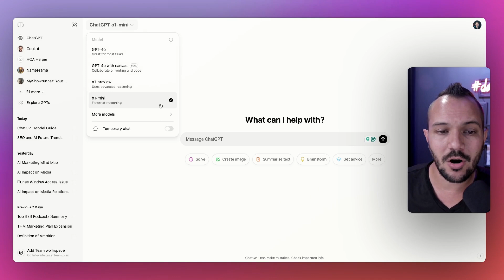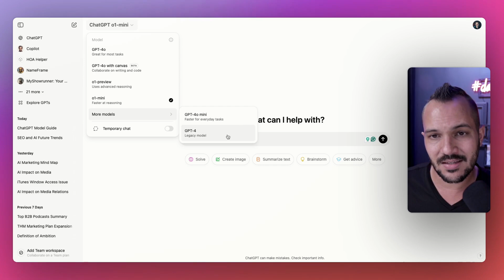The ULTIMATE ChatGPT Breakdown – Which Model Should You Choose?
In this episode, Dan Sanchez dives into the evolving landscape of ChatGPT, breaking down the six different models that are now available to users. Host Dan Sanchez takes a deep dive into each version—ChatGPT-4o, ChatGPT-4o Canvas, and the reasoning powerhouses o1iPreview and Mini—helping you understand how to leverage the right model for your marketing needs. Whether you're writing content, coding, or tackling complex reasoning tasks, you'll learn how each ChatGPT variant can optimize your workflow. Tune in to discover which ChatGPT model is right for you and how to unlock its full potential.

Timestamps:
00:00 – Introduction: Why ChatGPT is no longer one-size-fits-all
02:00 – Breaking down ChatGPT-4o and its capabilities
04:50 – ChatGPT-4o with Canvas: Collaboration made easy
08:30 – o1-Preview: The power of deep reasoning
12:20 – Mini Versions: Faster, cheaper, and built for scale
14:00 – Custom GPTs: Tailoring ChatGPT to your brand or needs
18:10 – Which ChatGPT model should marketers use?
20:45 – Final thoughts and call to action